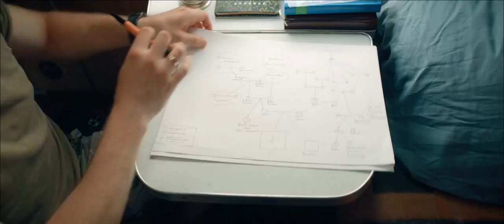«Патриот 3» Премьера с 13 февраля 2023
Где смотреть: видеосервис «PREMIER» / ТК «ТНТ»
Жанр: комедия
Количество серий: 16
В ролях: Антон Жижин, Анастасия Талызина, Алексей Базанов, Алёна Савастова, Дмитрий Журавлёв, Евгения Капралова, Владимир Сычёв, Екатерина Новокрещенова, Наталья Бадирова, Георгий Бергал, Валентина Лукащук, Григорий Дудник, Владимир Афанасьев, Антон Риваль, Светлана Пермякова, Юлианна Михневич, Никита Пирожков

В продолжении комедии бравый патриот продолжит учить всех вокруг любить Родину, параллельно разбираясь со своими личными проблемами. Главного героя ждёт много откровений, в том числе ответ на главный вопрос: является ли он на самом деле родственником бывшего президента США Дональда Трампа? До выяснения всех обстоятельств Кучина отстраняют от обучения в Академии ФСБ, выдают новую напарницу – стажёрку Окси и отправляют в отпуск. Но Сане некогда отдыхать: он твёрдо решил доказать всем вокруг, что он русский, а не американец. Для этого патриот готов в буквальном смысле есть землю. Саня отчаянно верит в то, что он Кучин, а не Трамп, и повсюду ищет железобетонные доказательства своего русского происхождения.
Добро пожаловать на STREAM TRAILER TV